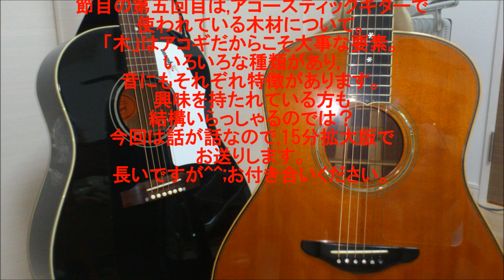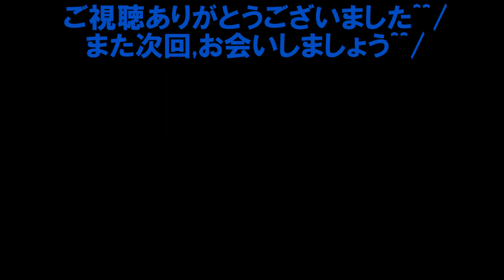''ちょっと聞いてよ!!20分''第五回目 ～アコギの木材について～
第五回目の「ちょっと聞いてよ!20分」は,数回に分けてお送りしている動画形式の「アコギのすゝめ」でご紹介した,「木材」の詳細について取り上げてみました^^/
アコギには必ずと言っていいほど,木が使われているわけですが,それには膨大な種類があり,音の個性が各々にあるわけです。低価格の個体に使われるのもあれば,高級機種に使われるものも・・・しかし,それが良悪を決めるものではありません。たとえばマホガニーがローズウッドより劣っているかといえば,そういうわけではありません。あくまで好みの問題といっていいでしょう。これからアコギを選ぶ,アコギを弾く上においての参考・目安としていただけたらと思います。

ややマニアックな話題ではありますが,非常に興味深い話であると思いますので,「アコギのすゝめ」「"ちょっと聞いてよ!!20分」シリーズと併用して聞いていただけたらと思います^^